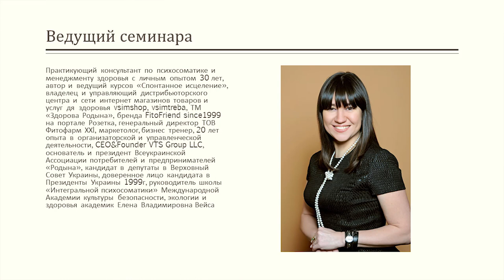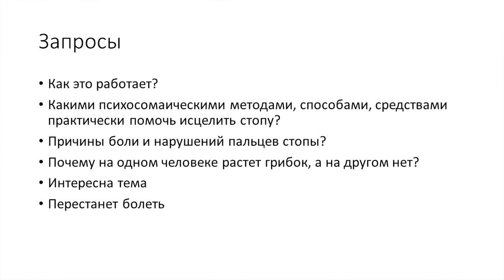Психосоматика что это, как работает?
Психосоматика что это, как работает  консультации, сеансы 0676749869 тел вотсап
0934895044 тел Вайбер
Елена